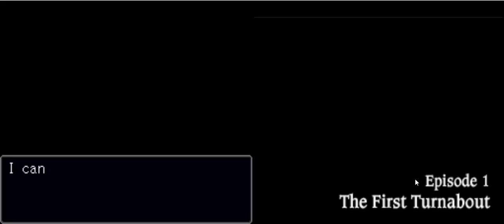Let's Play: Phoenix Wright Ace Attorney (P1) intro turnabout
today we start a new story as Phoenix Wright ace attorney! so yeah enjoy!!!